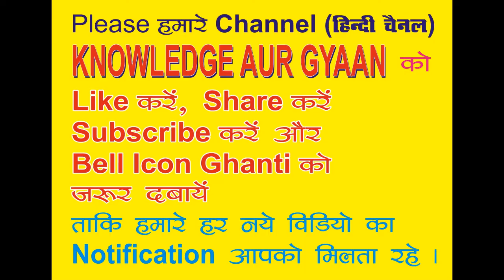What are the benefits of Exercise, Yoga in our life, by Rajendra Singh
Dosto aaj ki is video me maine aapko physical  exercise & yoga ke bare me kafi kuch bataya hai, Iske fayde, mahatav aur sawdhaniya batai hain,  Exercise hamare jivan me  bahut mahatav rakhti hai, Agar aap ise apnate hain to iske fayede khud dekh lijiega, Umeed karta hun ye video aapko pasand aayega.